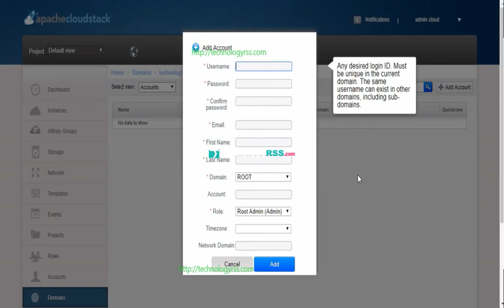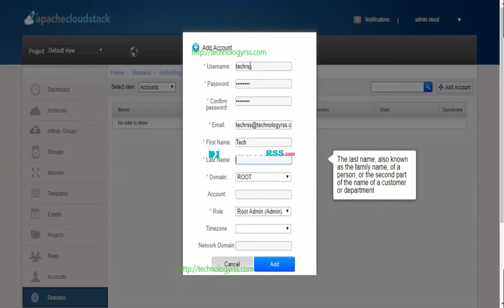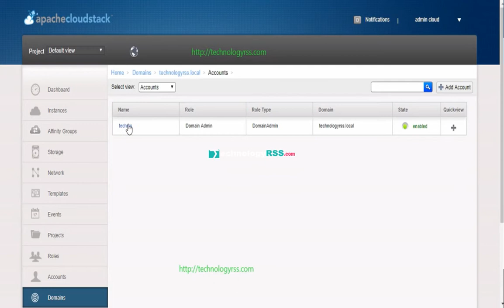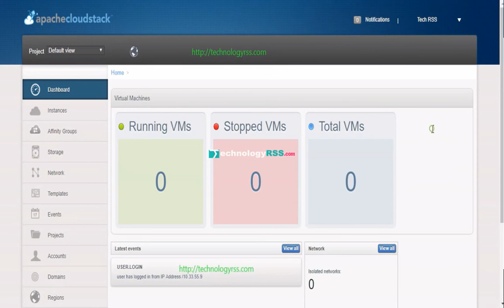How To Add New Client User On Cloud Stack Management Server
Now I want to share how to add new client user on cludstack management server. This is client that mean when you sell your product to other client so you can add new client using this video.

Thanks.